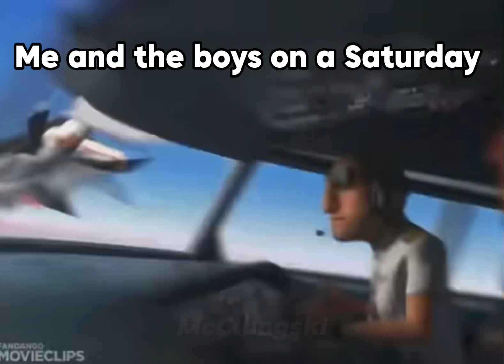It’s so true